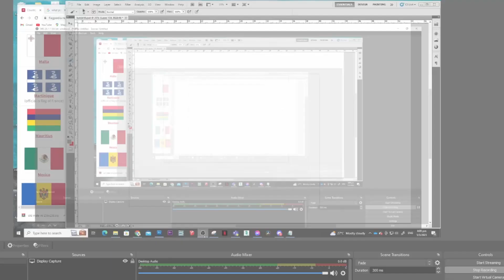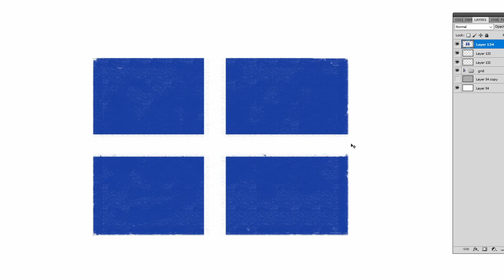how to draw Malta flag | Art Therapy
Malta is an archipelago in the central Mediterranean between Sicily and the North African coast. It's a nation known for historic sites related to a succession of rulers including the Romans, Moors, Knights of Saint John, French and British. It has numerous fortresses, megalithic temples and the Ħal Saflieni Hypogeum, a subterranean complex of halls and burial chambers dating to circa 4000 B.C.

malta flag,
malta flag waving,
malta flag minecraft,
malta flag drawing,
malta flag animation,
malta flag green screen,
historical flags of malta,
malta national flag,
malta history flag,
historical flag of malta,
malta country flag,
how to draw malta flag,
flag of malta